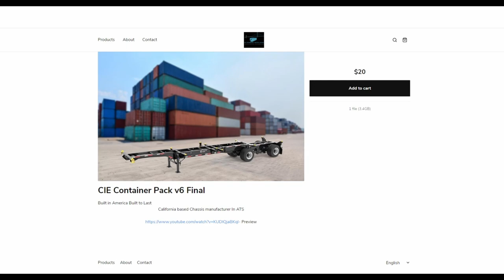ATS 1.47 | Willie Martin CIE Container Pack V6 Final (Update) | #117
Computer Specs:
Graphics card: GTX 1650
Processor: AMD Ryzen 5 3400G with Radeon Vega Graphics 3.70 GHz
Installed RAM: 8.00 GB
System type: 64-bit operating system, x64-based processor